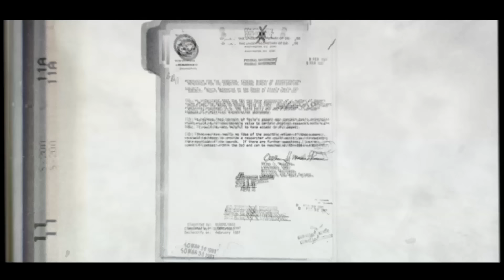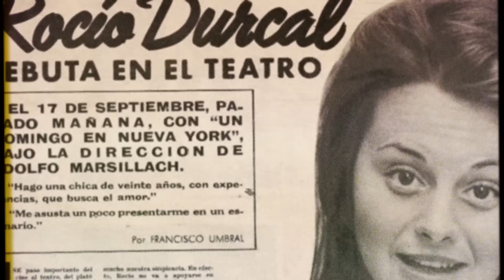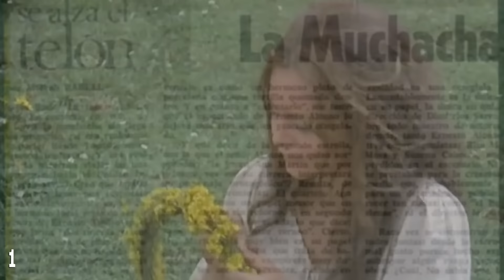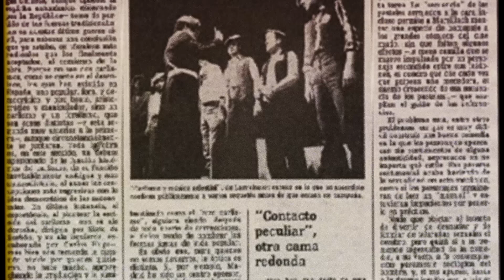La HORRIBLE MUERTE de ROCIO DURCAL - Toda la VERDAD sobre su MUERTE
Rocío Dúrcal fue, sin dudas, una de las artistas de mayor proyección internacional. Quizás su secreto residió en las innumerables facetas artísticas que alcanzó a lo largo de sus 40 años de trayectoria. Fue una de las mujeres de habla hispana con más ventas en la industria discográfica. Durante sus últimos años, Rocío Dúrcal se realizó una infinidad de análisis médicos. Ella sabía que el cáncer de útero había menguado, sin embargo, tenía una mala sensación, ya que no había curado del todo.
El tiempo pasó, y su cuerpo le volvió a llamar la atención durante el año 2004. Al ir al médico, le pidieron varios estudios y, en uno de ellos, le encontraron unas pequeñas manchas en el pulmón. Allí le dieron nuevamente una mala noticia: el cáncer había pasado a los pulmones, por lo que tuvo que someterse a quimioterapia.
Mientras tanto, continuó con su carrera, sin saber que esos pasos iban a ser los últimos. Su último álbum: Alma Ranchera, fue una gran despedida dentro del género que la supo abrazar durante largos años. La gira, sin embargo, se canceló por su tratamiento médico.

Guion de Alicia “Pity”Brugo (Guiontube)